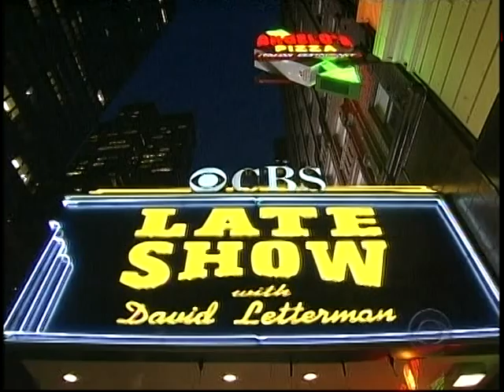TV Live - Ryan Adams - "Two" - (Letterman 2007)